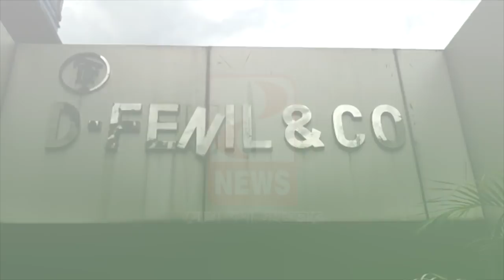রুপনারায়ণ নদীতে ভয়াবহ যাত্রীবাহী নৌকাডুবি, হদিশ নেই অনেকের- The PD News